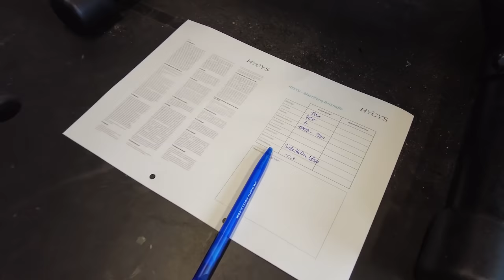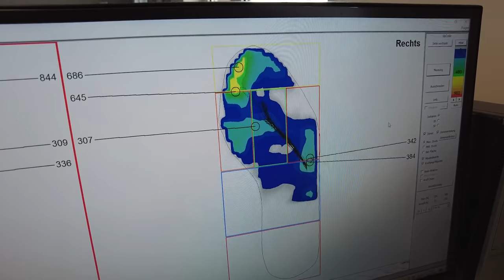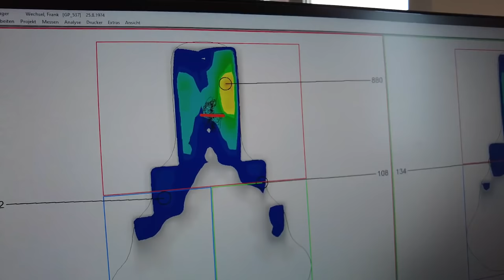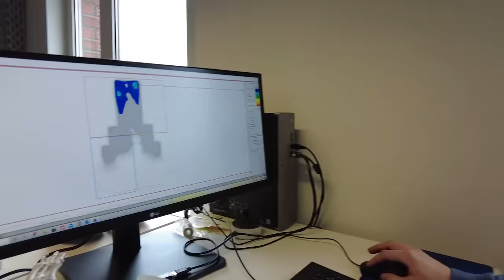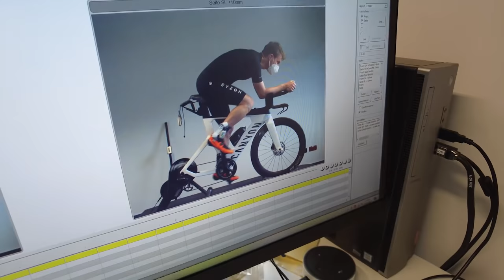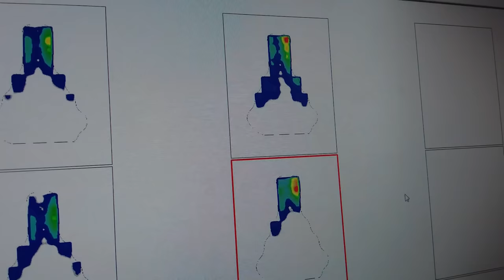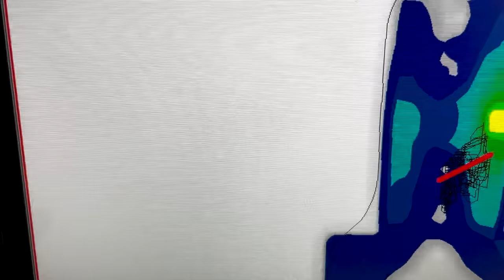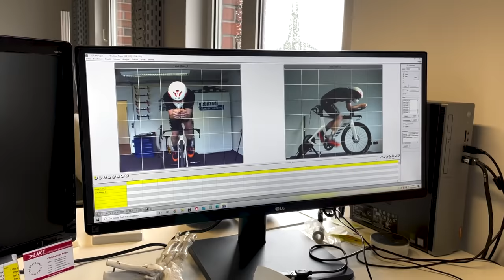Frank beim Bikefitting: So klappt es mit der richtigen Position auf dem Triathlonrad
Hohes Tempo mit wenig Watt – und das möglichst ohne Rückenschmerzen: Das ist die Strategie, wenn "triathlon"-Publisher Frank Wechsel bei einer Mittel- oder Langdistanz an den Start geht. Oft gehört er dann in seiner Agegroup zu den schnellsten Radfahrern. In der Vorbereitung auf eine Saison strampelt und streamt er nicht nur jede Woche mit der Community in seinem Keller, sondern macht sich auch Gedanken über sein Equipment. Mit seinem aktuellen Wettkampfrad, dem "Speedmax CF SLX Disc" von Canyon, war er bei den Experten von Hycys zum Bikefitting.

Im Video nehmen wir euch mit und zeigen, wie so ein Tag im Radlabor aussieht. Bikefitter Yannick Nodler vom Trainingsinstitut Hycys erklärt dabei, worauf es bei der perfekten Position auf dem Rad ankommt.